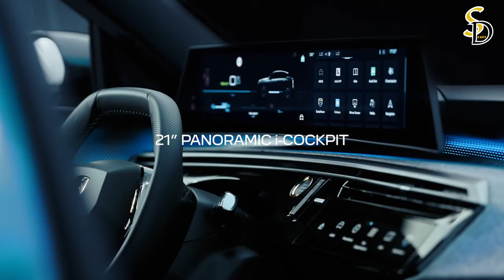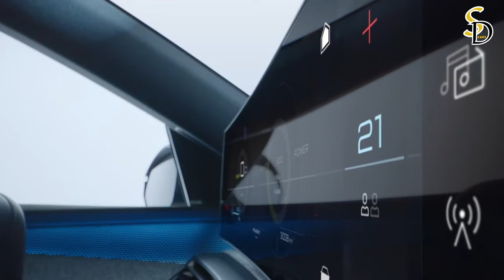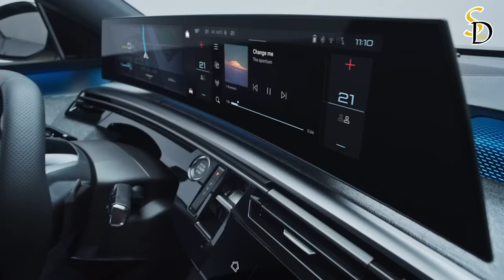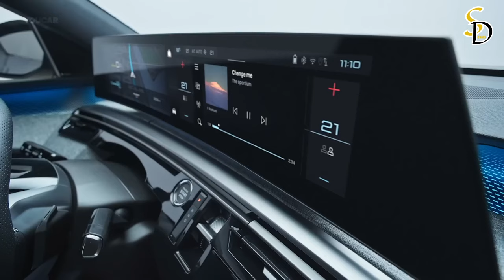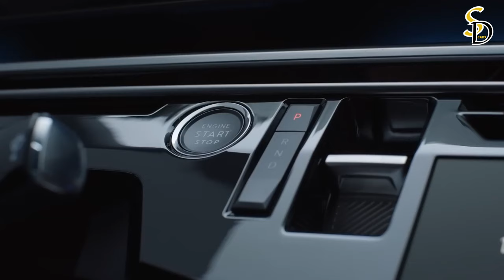Unveiling the Future: The All-New Peugeot 3008 Electric!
Welcome to the electrifying future of driving with the New Peugeot 3008 Electric! 🚗⚡
Get ready to embark on a journey like no other as we introduce you to the game-changing Peugeot e-3008. This stunning electric SUV is not just a car; it's a glimpse into tomorrow's world of sustainable and thrilling driving experiences.
The wait is finally over, and the Peugeot e-3008 has arrived in style, setting new standards for electric vehicles. We're here to show you everything you need to know about this revolutionary automobile, from its sleek design to its eco-friendly performance.
Wondering about the Peugeot e-3008 release date? Well, the future is closer than you think! We'll unveil all the details, so you can mark your calendars and be among the first to embrace this marvel of automotive engineering.
But what truly powers this incredible machine? Discover the heart of the Peugeot e-3008 in our in-depth exploration of its cutting-edge battery technology. We'll delve into the impressive range, charging capabilities, and how this electric SUV is reshaping the way we think about eco-friendly transportation.
2023 is the year of the electric revolution, and the Peugeot e-3008 is leading the charge. Find out how it stands out among the crowd of electric vehicles, proving why Peugeot is known for crafting some of the best cars in the industry.
With a fresh start in 2024, the New Peugeot 3008 is here to redefine your driving experience. Join us on this emotional journey of discovery as we unveil the beauty, power, and innovation of the new 2024 Peugeot 3008.
Don't miss your chance to be a part of this groundbreaking moment in automotive history. 🔌🌟